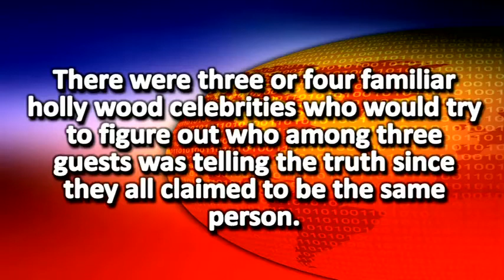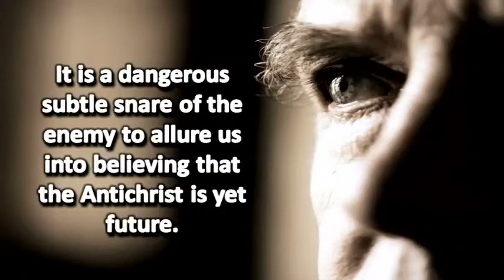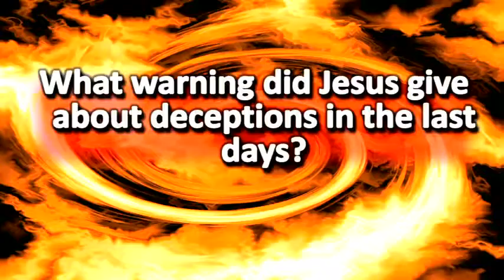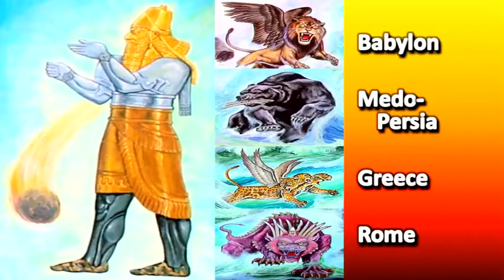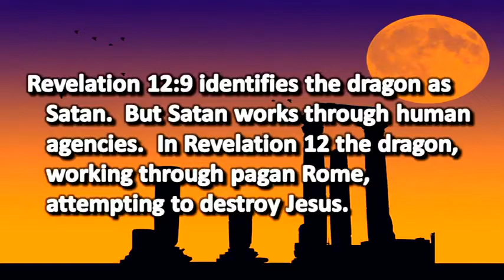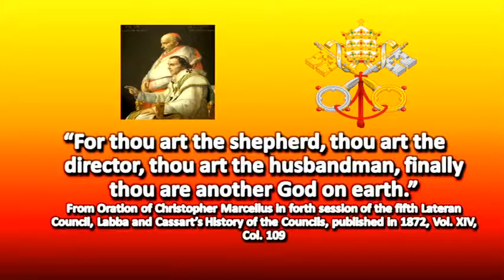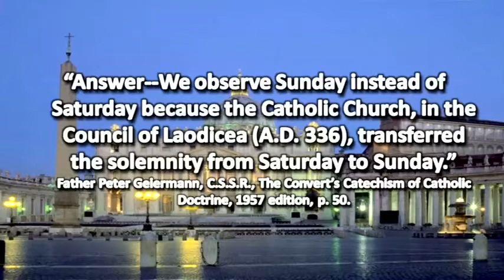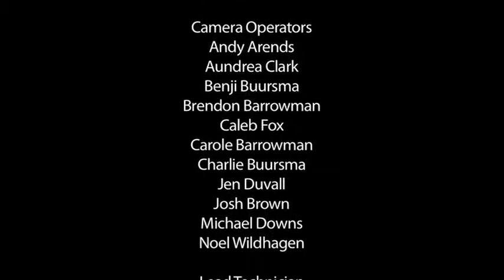The antichrist beast & 666. Ptr. Mark Fox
Amazing Prophecies